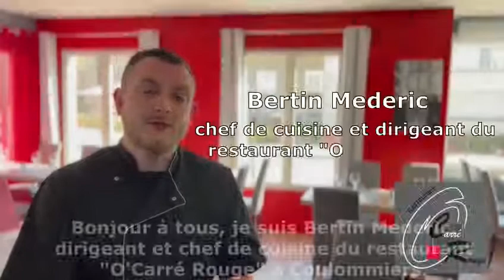Carré rouge Coulommiers (77)